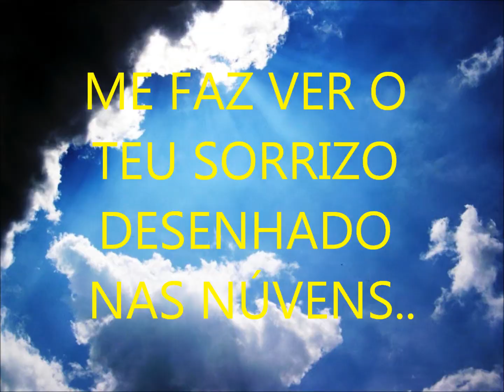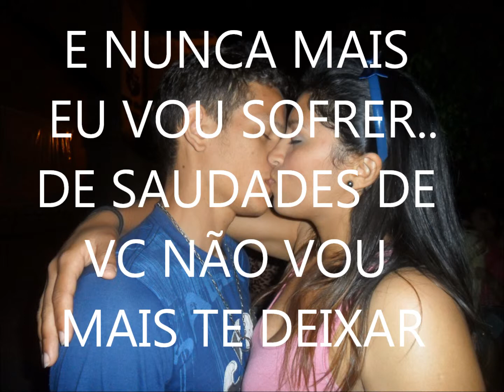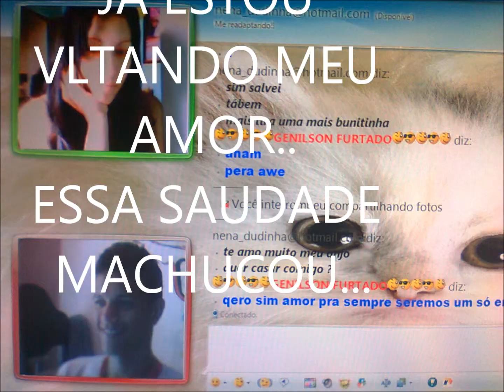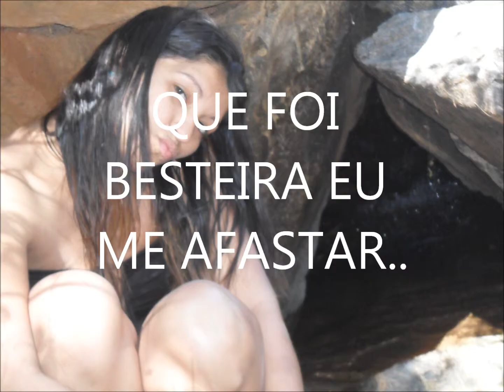DISTÂNCIA ENTRE AMORES.....GENILSON FURTADO & M.APARECIDA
TEM MUITO MAIS VIDEOS ROMANTICOS E ENGRAÇADOS PRA VC DA JOINHA